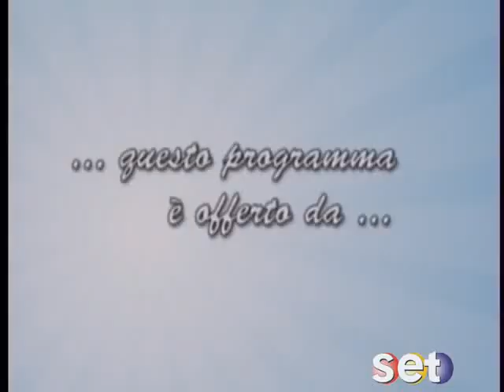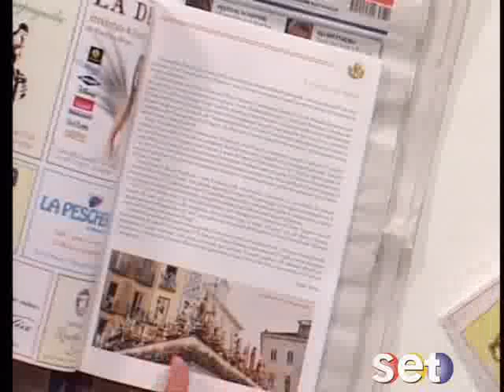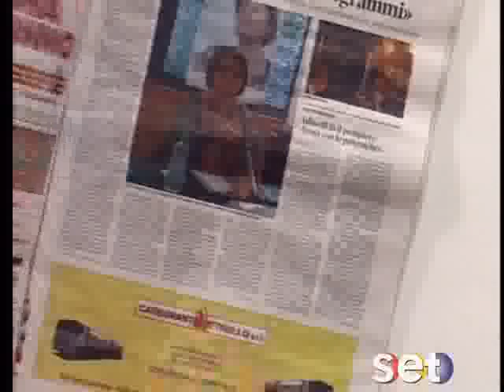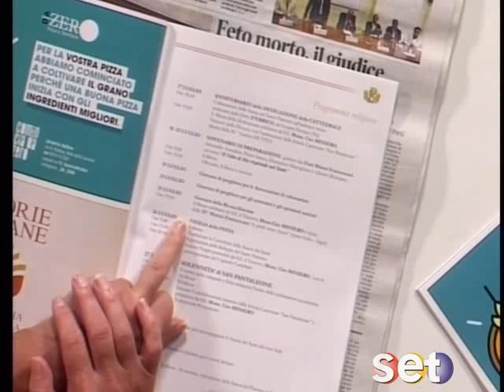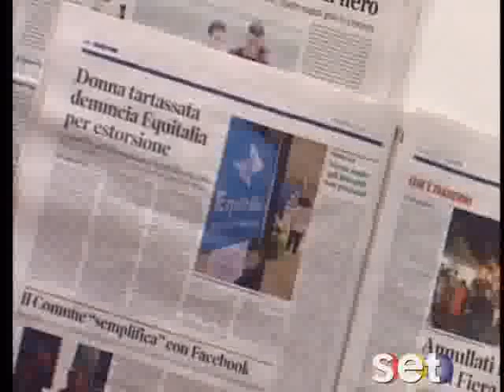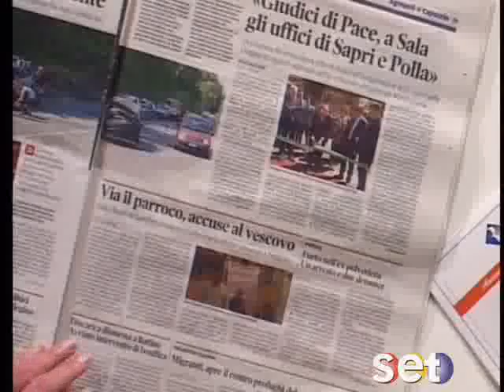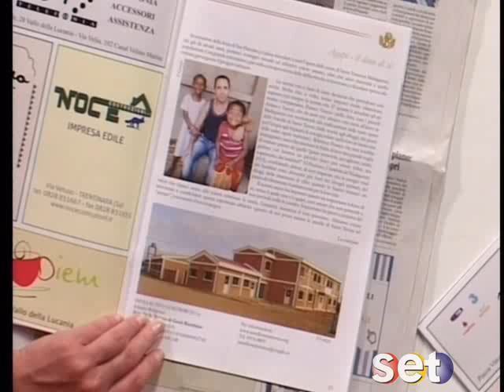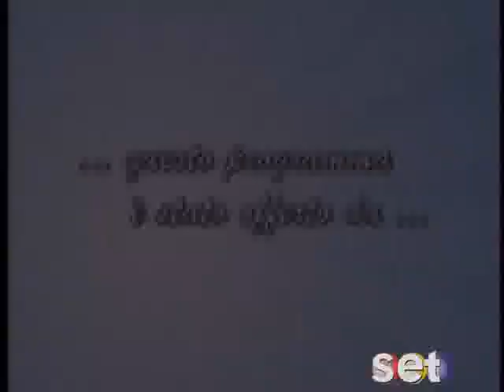SET TV Rassegna Stampa San Pantaleone Gerardo Boccia